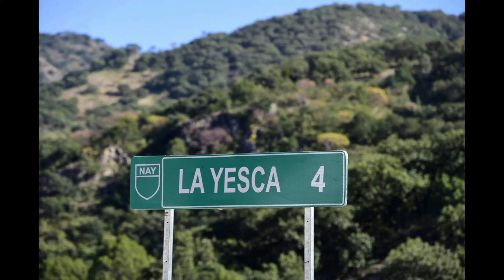Porfirio Jimenez El Legendario de La Mojonera Nayarit